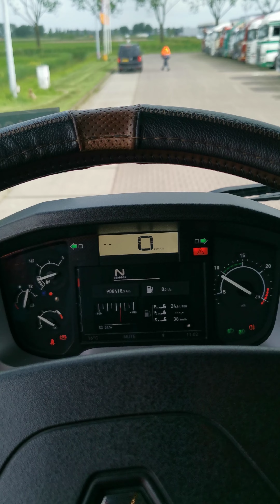Kleyn Trucks - RENAULT T 440 2015 908,416 km